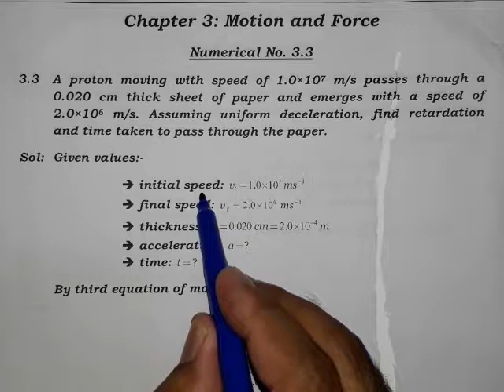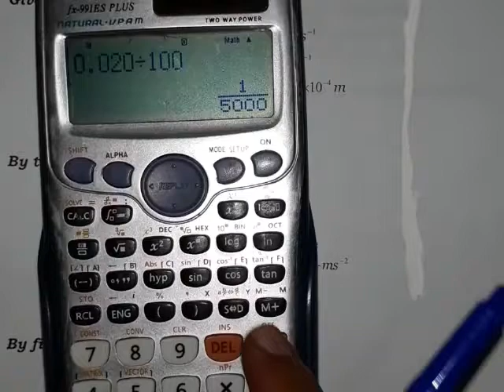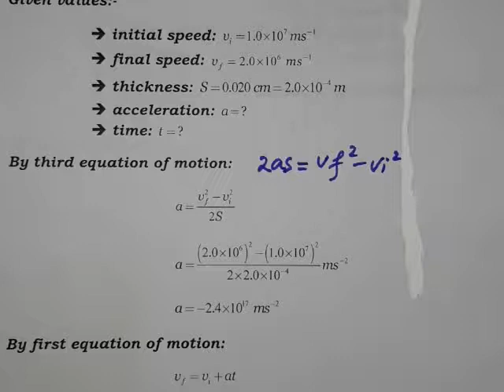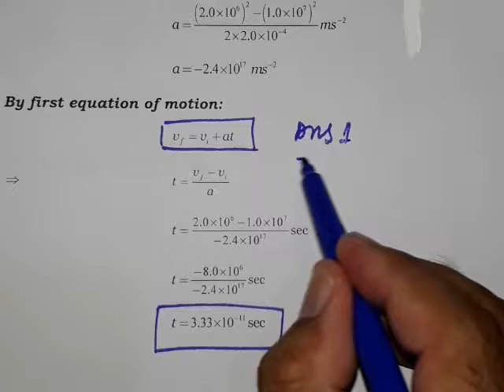Numerical 3.3 Class 11 Physics (Motion & Force)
In this video numerical no. 3.3 from chapter 3 that is motion and force is solved in detail.